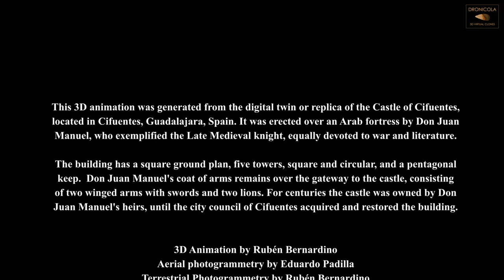Castle of Cifuentes - 3D Animation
This 3D animation was generated from the digital twin or replica of the Castle of Cifuentes,
located in Cifuentes, Guadalajara, Spain. It was erected over an Arab fortress by Don Juan
Manuel, who exemplified the Late Medieval knight, equally devoted to war and literature.

The building has a square ground plan, five towers, square and circular, and a pentagonal
keep. Don Juan Manuel's coat of arms remains over the gateway to the castle, consisting
of two winged arms with swords and two lions. For centuries the castle was owned by Don
Juan Manuel's heirs, until the city council of Cifuentes acquired and restored the building.

3D Animation by Rubén Bernardino
Aerial photogrammetry by Eduardo Padilla
Terrestrial Photogrammetry by Rubén Bernardino
Music theme: Suborbital Space Trip by Brusse from Pixabay